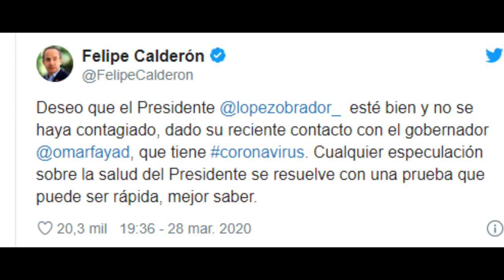Internautas Se Lanzan Contra Calderón 🔴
~ Alfredomatta